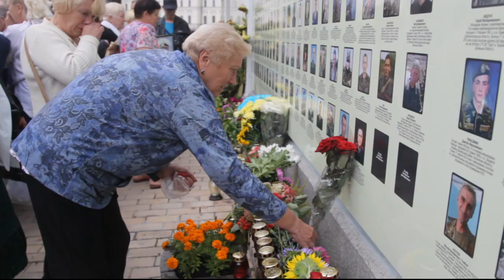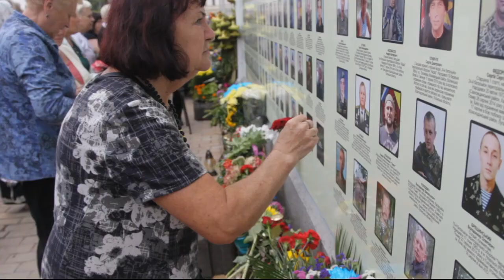У Києві вшанували пам'ять бійців, полеглих у боях на Донбасі за Україну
Біля оновленої Стіни пам'яті Михайлівського Золотоверхого собору зібралися родини полеглих героїв, їх побратими, друзі, представники громадських організацій - загалом кілька сотень людей.
Люди прийшли з портретами загиблих. Багато хто прийшов з квітами соняшника.
Офіційна церемонія розпочалася з хвилини мовчання за загиблими, площею пройшла почесна варта, о 12-й Патріарх Філарет провів молебень за загиблими в російсько-українській війні.